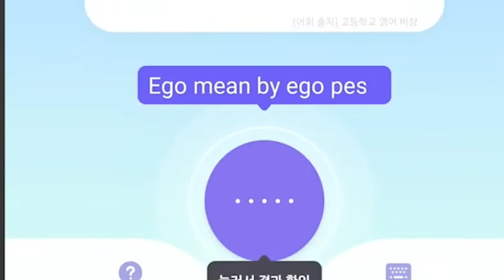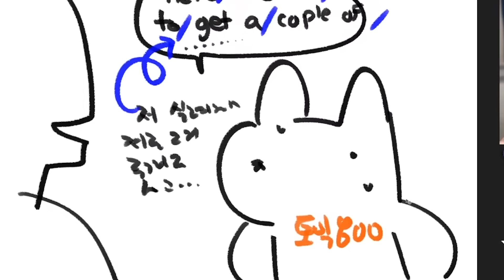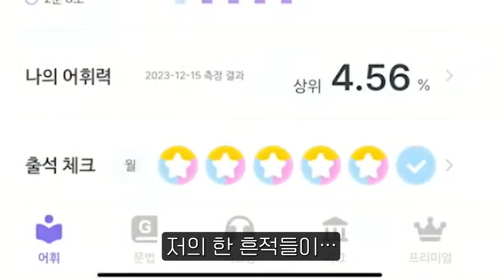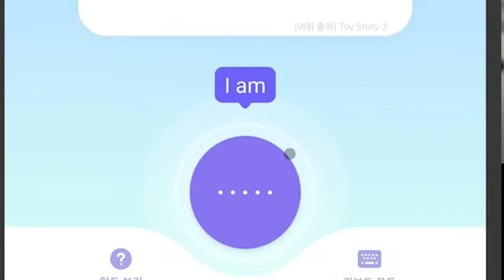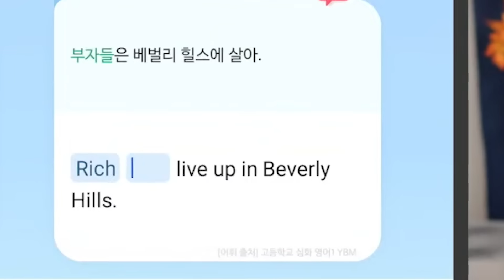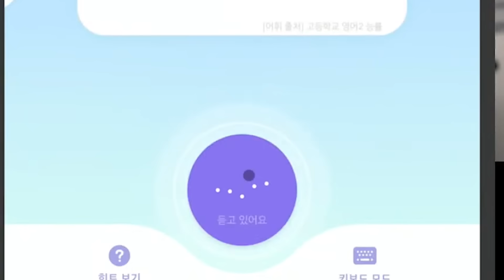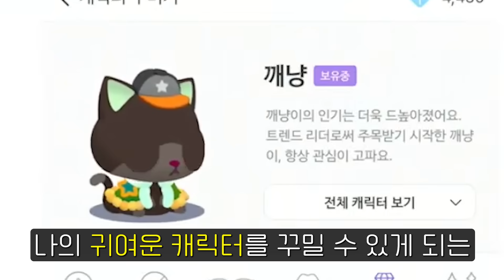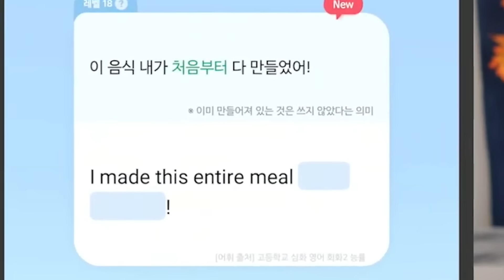최-첨단 영어 학습지에 충격을 금치 못하는 아재 (feat. 말해보카)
"너는 한다. 말해보카를(+please)"